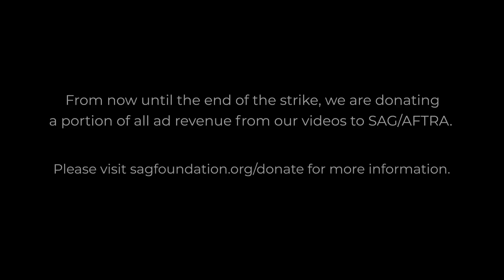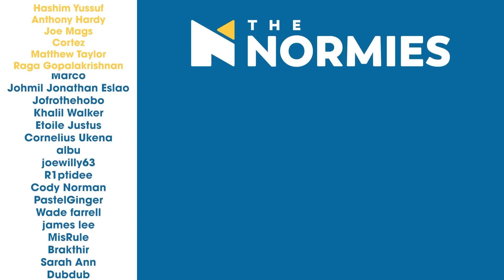Zoro's Secret Origin Revealed! - One Piece (Live Action) - 1x4 The Pirates are Coming - Reaction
Luffy recovers from being poisoned while Zoro tries to escape the well as The Normies react to season 1 episode 4 of Netflix's Live Action One Piece, "The Pirates are Coming." Be sure to stick around after the reaction for our discussion.

FUN STUFF!!